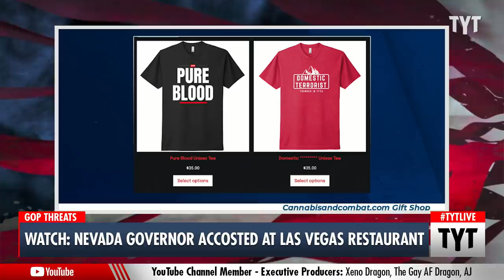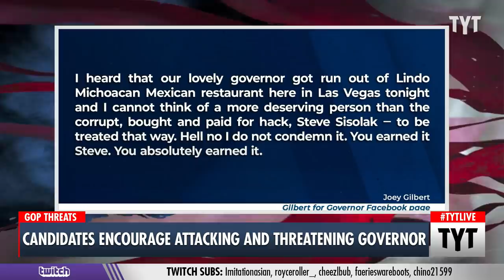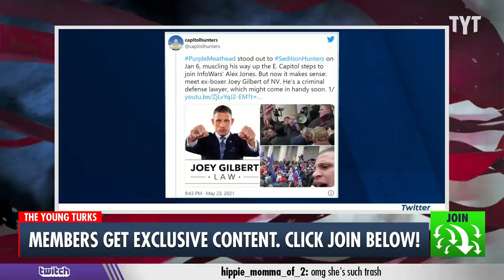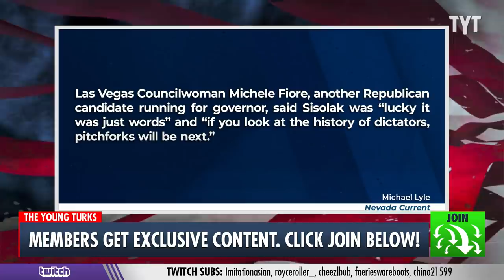Right-Wingers Threaten VIOLENCE Against Nevada’s Governor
Nevada Gov. Steve Sisolak and his wife Kathy were publicly threatened and harassed by constituents at a Las Vegas restaurant. The hecklers continually issued violent and highly specific threats, saying multiple times that they would like to hang the governor. Cenk Uygur and Ana Kasparian discuss on The Young Turks.

"Gov. Steve Sisolak and his wife, Kathy, were accosted and threatened at a Las Vegas restaurant Sunday by at least two men who shouted racial and anti-government epithets at them in an incident captured on a cellphone video.

The governor released a statement Monday decrying the incident but declined additional comment, noting it was under investigation by state police. The governor was without his security detail at the time he was confronted.

A minute-long video, sent to news outlets and posted on social media, shows the encounter at a restaurant identified as Lindo Michoacan in Summerlin. It begins with a man appearing to want a selfie with the governor before unleashing a stream of profanities at him."

220302__TB04Nevada